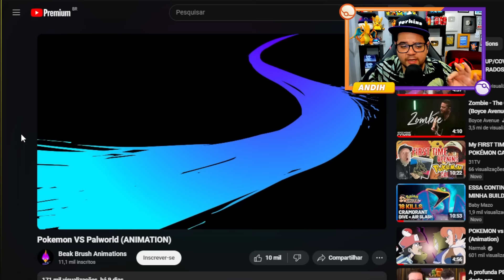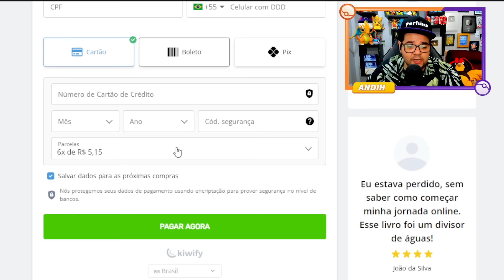ESTAÇÃO HD REAGE Pokemon VS Palworld ANIMATION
🔴 Aprenda a iniciar sua jornada na VIDA REAL através da internet com meu livro

Pokemon VS Palworld (ANIMATION)

Bem-vindo ao Canal Andih - O Destino dos Reacts de Animes e Muito Mais!

🎉 Explore o nosso universo de entretenimento, onde mergulhamos profundamente em uma variedade de conteúdo emocionante e cativante. Se você é um verdadeiro fã de animes, animações, Pokémon e muito mais, você está no lugar certo!

👀 Aqui, você encontrará uma coleção diversificada de reações a raps de animes, animações de animes, vídeos interessantes, momentos satisfatórios e até mesmo vídeos engraçados. Nós não apenas assistimos, nós interagimos! Acompanhe enquanto compartilhamos nossas reações genuínas e comentários perspicazes que elevam a experiência a um nível totalmente novo.

🔍 Nosso compromisso com a qualidade e a diversidade de conteúdo é incomparável. Oferecemos reações envolventes e comentários enriquecedores que aprofundam seu entendimento e apreciação do mundo dos animes e da cultura pop. Cada vídeo é uma viagem emocionante e educativa!

Junte-se à nossa comunidade de entusiastas e compartilhe suas sugestões e pensamentos nos comentários. Sua voz é importante para nós!

Obrigado por se juntar a nós nesta jornada emocionante através do mundo dos animes e muito mais. Prepare-se para se divertir, aprender e se surpreender no Canal Andih!